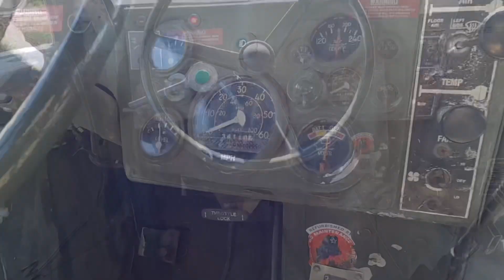HUMVEE M998, 6.2 Diesel V8, Automat TH350, 3 trepte, an 1987, ALD Autoland